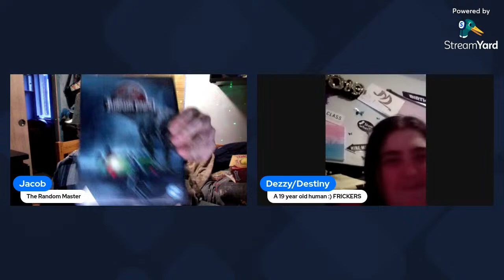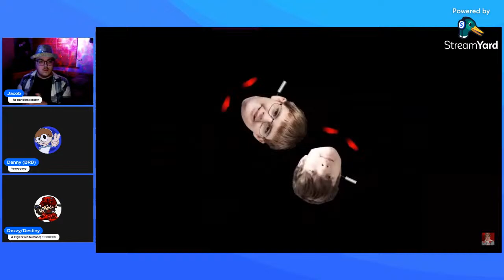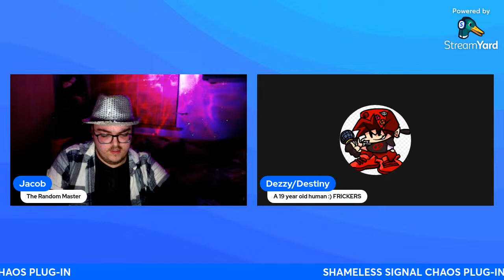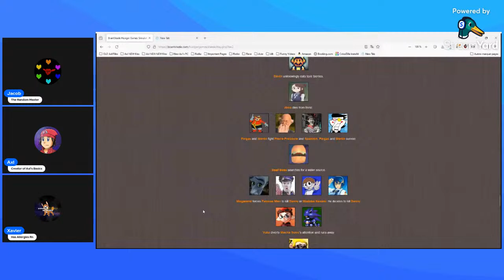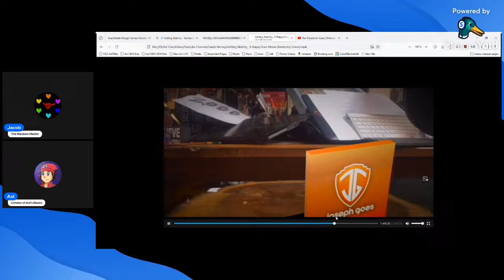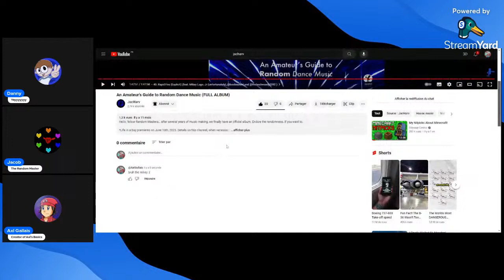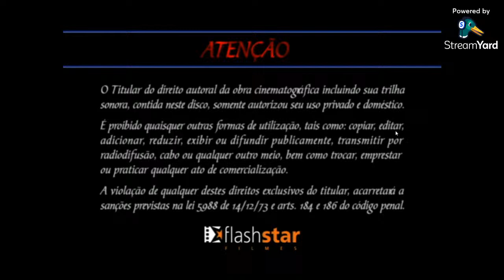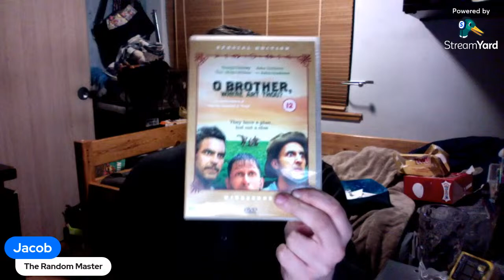random stream because why not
Because yes.